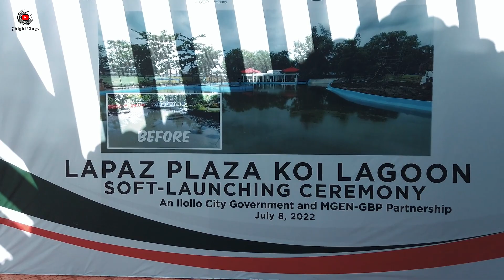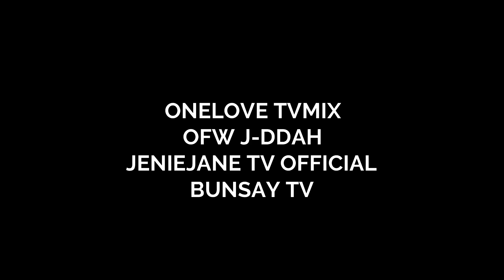NEWEST ATTRACTION BLUE KOI LAGOON | Lapaz, Iloilo City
Join me as I show you around the newest attraction in Iloilo City. This is the Blue Koi Lagoon located in Lapaz Plaza.

Open to the public EVERYDAY from 1pm to 6pm